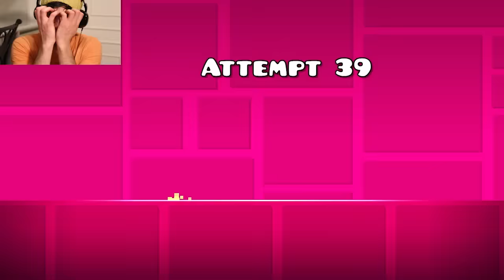SE PEGÓ EL MALDITO JUEGO!!!! | Geometry Dash - JuegaGerman